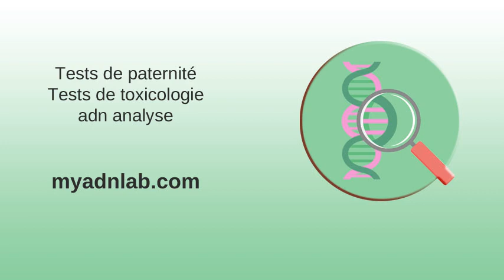Analytique de cannabis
À surveiller : Shopify, Cenovus et Cominar | LesAffaires.com . Des recherches prometteuses au Canada . Enquête nationale sur le cannabis, deuxième trimestre de 2018 . À surveiller : Walmart, ProMetic et StorageVault | LesAffaires.com . Analytice - analyses laboratoires, air expertise chimie et ... . À surveiller: Stingray, Savaria et Pizza Pizza | LesAffaires.com .